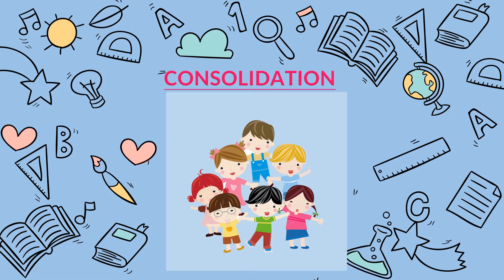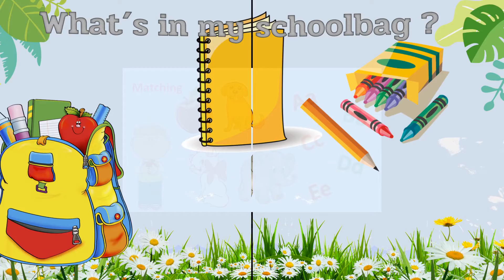TA1 TUAN 12 TIET 2